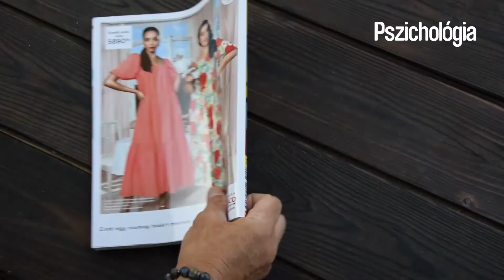HVG Extra Pszichológia magazin 2021/02 - Családunk öröksége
Családi történeteink születésünk pillanatától velünk élnek. Amikor először megfogalmazódik, kire hasonlít ez a gyerek, önkéntelenül sorsot ruháznak ránk, amely észrevétlenül formálja életünket. Ám ugyanígy befolyásol minket minden, amiben az előttünk lévő generációknak részük volt az évtizedek, évszázadok során. A család miliője, közös tudata és tudattalanja számos élet lenyomatát őrzi, melyeket választás nélkül tudhatunk magunkénak. Gazdagság vagy veszteség, halál vagy örömteli élet, nyomasztó befolyás, áldozat vagy üldözés – mindezt örökségül kapjuk. A kérdés az, mit kezdünk mindezzel. Ami feladatunk nemcsak az, hogy felfedjük, megismerjük a családi gyökereket, amelyek tartást, büszkeséget adhatnak, hanem az is, hogy ráismerjünk a hibás működésekre, és felfedjük a rejtett mintákat, hiányzó láncszemeket. Mondhatjuk így: kiszortírozzuk az örökségekből, amelyik hozzánk tartozik, amelyik pedig valaki másé, az csupán egyike, ami előtörténetünknek. Bár a felmenőink sokszor nehéz örökséget hagynak ránk, nem kell tehetetlenül hányódnunk e generációs viharban, tudatos feltárással a kezünkbe ragad-hatjuk saját sorsunk alakítását.

Megjelent új számunk! Kapható az újságosoknál, de meg is rendelhető, sőt új előfizetési akciókkal is várunk